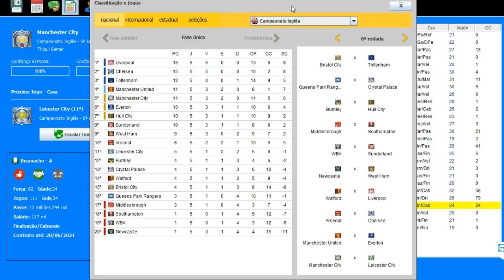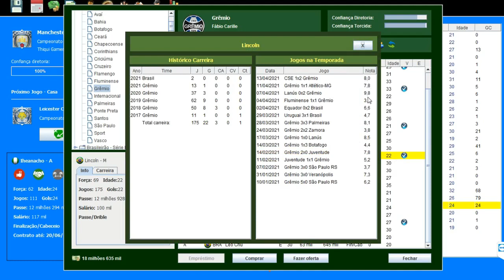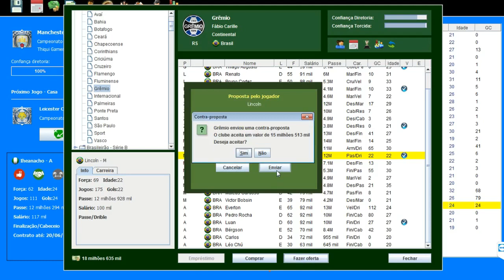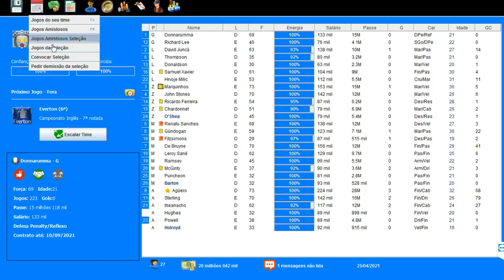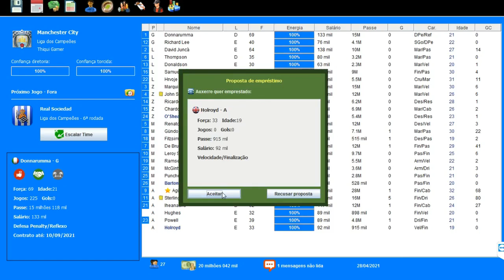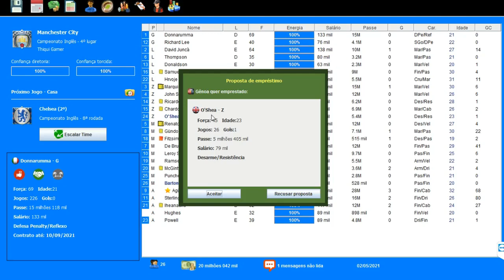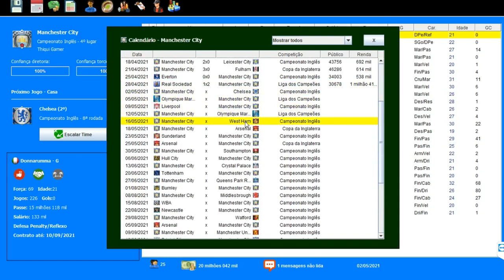BRASFOOT 2017 MODO CARREIRA #60 RUMO ÀS OITAVAS